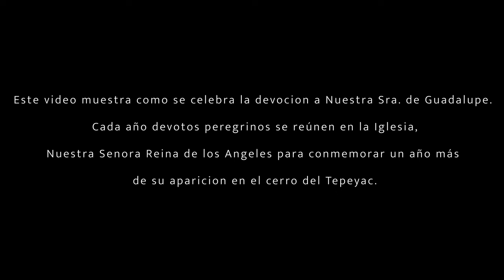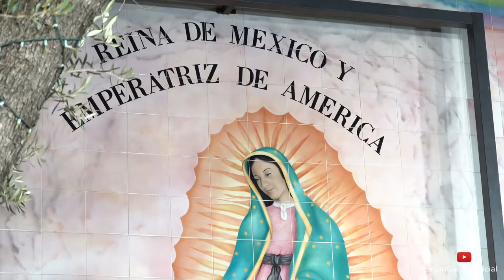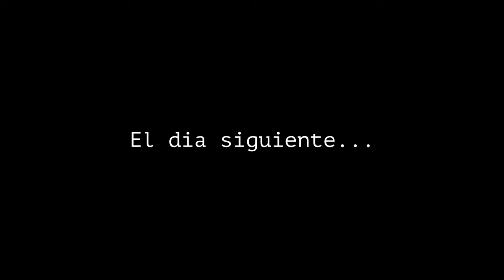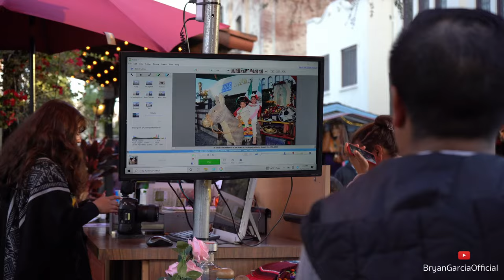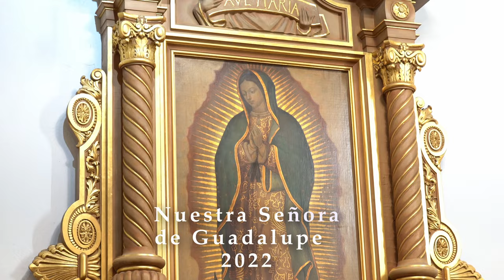🇲🇽Nuestra Señora de Guadalupe 2022🇲🇽|| LA PLACITA OLVERA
Espero y les guste este video que tomo lugar en Olvera Street en Diciembre 11 y 12. Tube la oportunidad de filmar algunas tomas para hacer este video de la celebración a Nuestra Señora de Guadalupe. Denle Like:)
0:00 - Intro
1:16 - MURAL
7:05 - IGLESIA
13:06 - Mañanitas A La Virgen De Guadalupe
19:23 - BANDA
23:50 - IGLESIA
25:03 - BANDA
35:13 - IGLESIA
44:02 - BANDA
45:42 - Diciembre 12
1:02:34 - Video Final